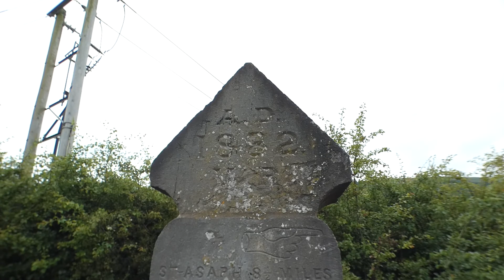The splendid 1882 Victorian Animal Fountain/Trough at Afonwen Sir Y Fflint/Flintshire Cymru/Wales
The splendid 1882 Victorian Animal Fountain/Trough at Afonwen Sir Y Fflint/Flintshire Cymru/Wales, filmed on 8.7.21